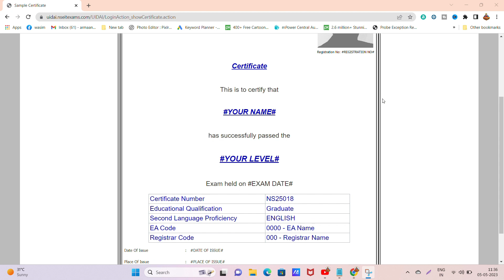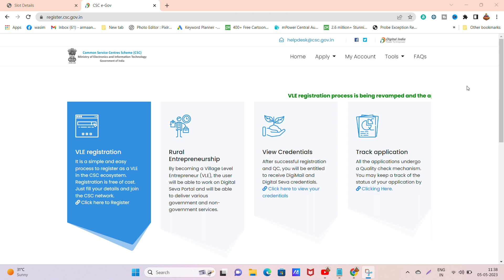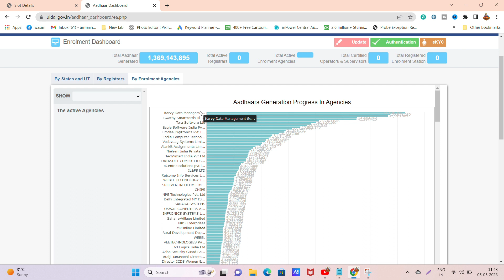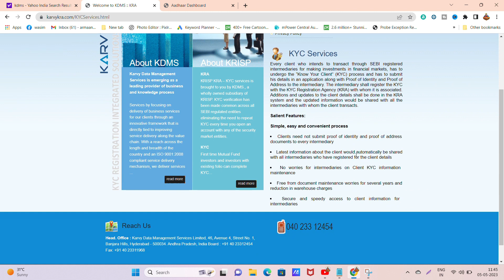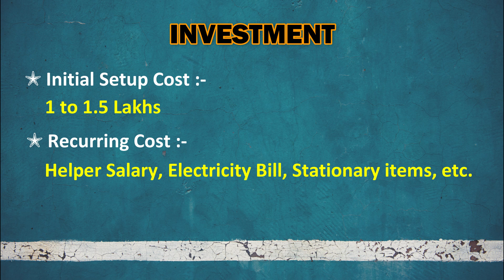Aadhaar Card Enrollment Centre Kaise Khole | आधार कार्ड सेवा केंद्र कैसे लें | 2023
About this Video :
Hello Dosto, Aapka swagat hai hamare channel 'Business Khojee' main to doston

Comment Your Review/Queries in the comment section